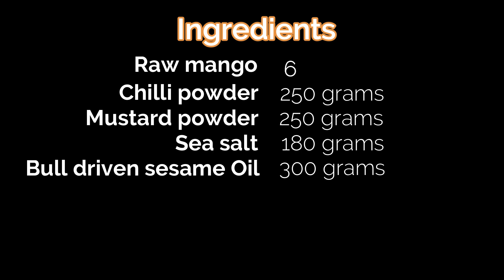आम का अचार || Mango pickle || ఆవకాయ || With English subtitles || Dr Khadar Lifestyle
***COPYRIGHTS RESERVED***

If you want to join and gain information, please use the below links to join the groups: